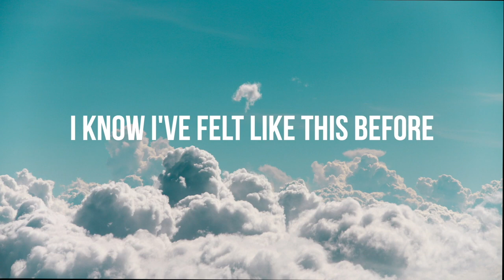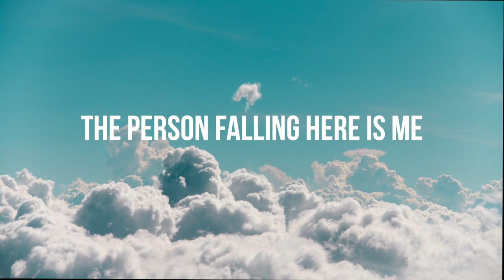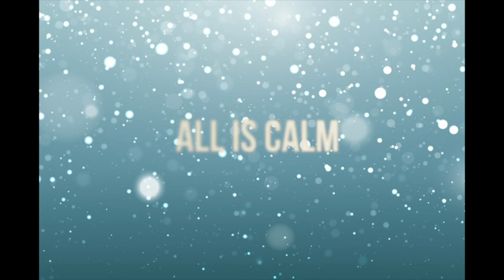Silverthorn C.I. 3rd Annual Winterlude Concert 2020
Silverthorn C.I.'s 3rd Annual Winterlude Concert

Program:

S.C.I. Concert Band- Christmas Eve Sarajevo
Nathi- Like I Want You
Grade 9 Vocal Class- Dreams
Brody - Eruption
Senior Band- You Really Got Me
Elizabeth- Naval
The Tetratonics- Silent Night
Senior Band- Jungle Boogie
SAC- Night Before Christmas
Nikola- Tempestad (Rumba)
Senior Band- Rockin Around the Christmas Tree
Grade 10-12 Vocal Class- When the Party's Over
Junior Band- The Christmas Song (Chestnuts Roasting on an Open Fire)
Diane- Rise Up/Fight Song Mash-Up